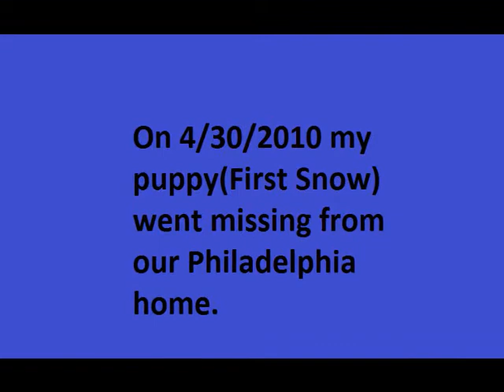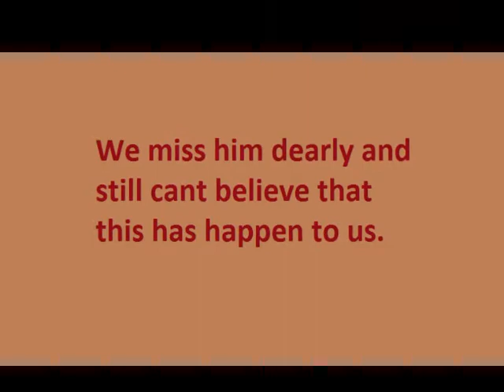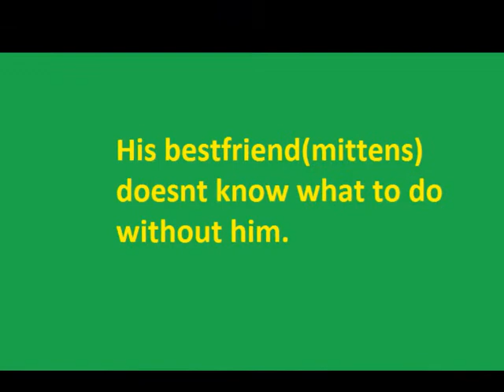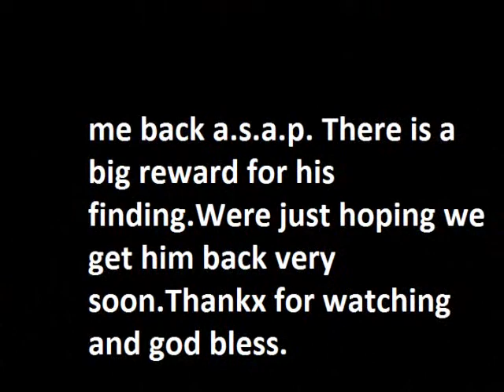Maltese(First Snow)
lost maltese